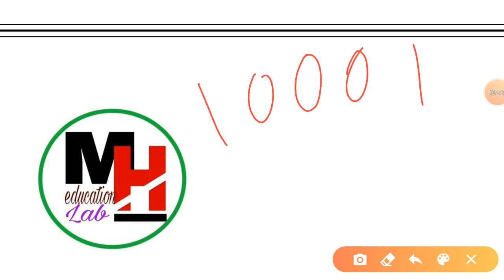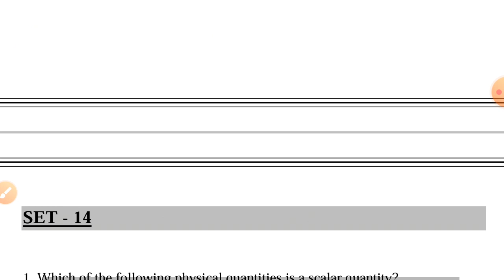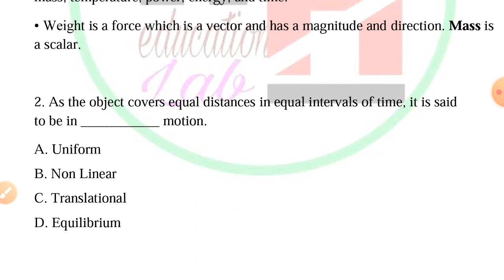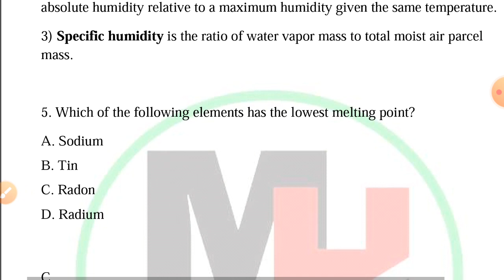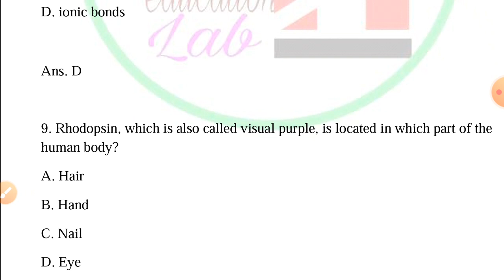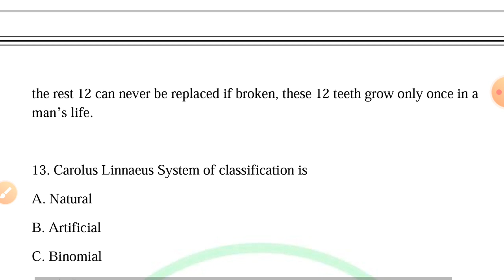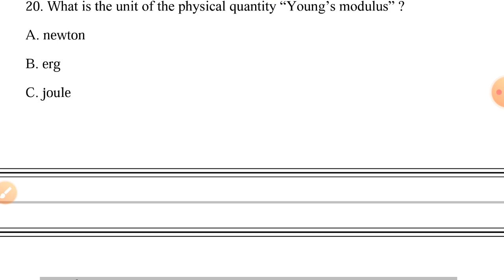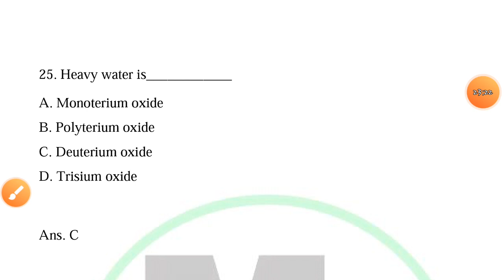GENERAL SCIENCE 1000 MCQ | PART 14 | FOR WBCS (Prelims+Main)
🔵আজই ডাউনলোড করুন  MH EDUCATION LAB  অ্যাপ
👉FOR-
1) WBCS FULL COURSE (1000+VIDEOS/MOCK,400+EBOOKS)
2) WBCS MEGA MOCK TEST COURSE (1000+MOCKS)
3) WBCS QUICK REVISION NOTES

♥️ WE COVER 22 SUBJECTS FOR WBCS PRELIMS AND MAIN👇👇👇👇👇
1.  OBJECTIVE ENGLISH
2.  GEOGRAPHY OF INDIA
3.  GEOGRAPHY OF WEST BENGAL
4.  PHYSICAL GEOGRAPHY
5.  ANCIENT HISTORY
6.  MEDIEVAL HISTORY
7.  INDIAN NATIONAL MOVEMENT
8.  POLITY OF INDIA
9.  INDIAN ECONOMY
10.  PHYSICS
11.  CHEMISTRY
12.  BIOLOGY
13.  MATHEMATICS
14.  GI/REASONING
15.  STATIC GK
16.  TECHNOLOGY
17.  ENVIRONMENT
18.  DESCRIPTIVE BENGALI
19.  DESCRIPTIVE ENGLISH
20.  CURRENT AFFAIRS
21.  OPTIONAL ANTHROPOLOGY
22.  OPTIONAL HISTORY

       1) WBCS PRELIMS EXAM
       2) WBCS MAIN EXAM
       3) PSC CLERKSHIP EXAM
       4) PSC MISCELLANEOUS
      5) ICDS SUPERVISOR EXAM
      6) FOOD SI EXAM
      7) RAIL EXAM
      8) WBP EXAM
      9) WB TET EXAM